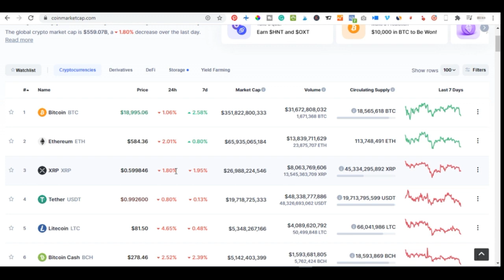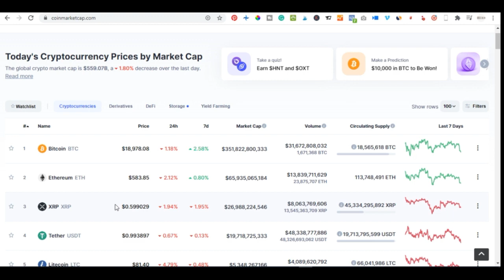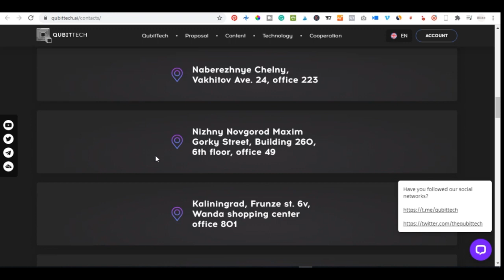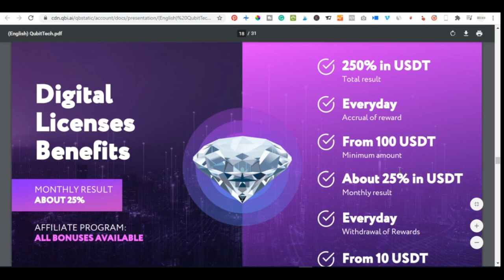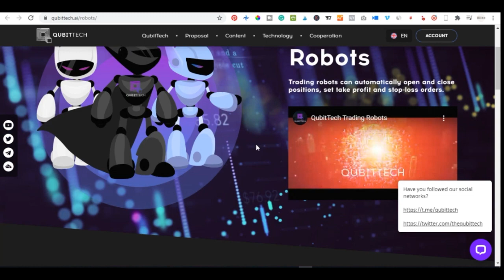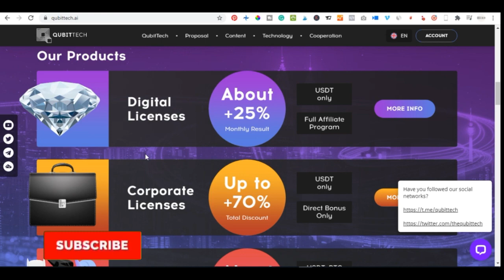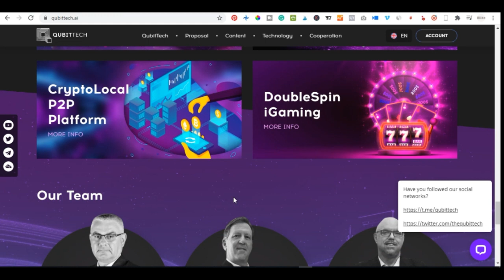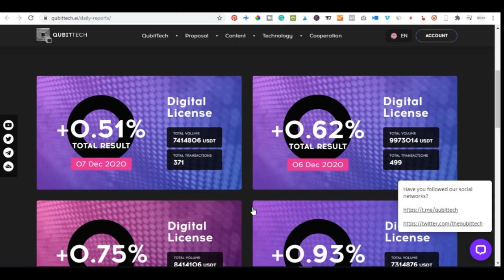How to Earn Bitcoin Daily In 2021 With Qubittech - Make From $1 to $10,000 Daily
If you are looking for passive means of making money online in Nigeria or anywhere in the world then this video is for you, join Qubitech today and start earning money daily

The development ideology of QubitTech implies the creation of its own unified ecosystem based on quantum technologies and distribution of platform resources between users.
The main mission of QubitTech is to provide users with effective ways to earn rewards and bonuses based on the use of quantum computing and provide access to the platforms of strategic partners.
Our partners hold patents in the field of quantum computing, which are used by QubitTech in the cryptocurrency market.
More than 20 offices have been opened by partners of the QubitTech platform in different countries of the world: Mexico, Thailand, Nigeria, Cambodia, Russia, Turkey, Ukraine, Great Britain, etc.

If you are out there and looking to make some passive income online this year Qubittech is that platform for you. I have tested and seen the proves. Joining and investing with Qubittech today can be the best thing that can ever happen to anyone looking to make money online regardless of who you are and where you're from.